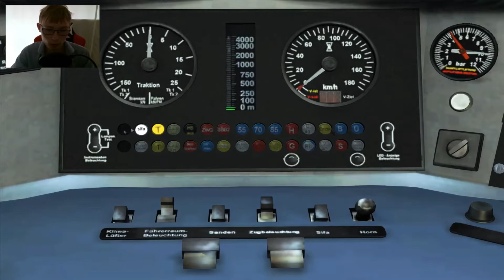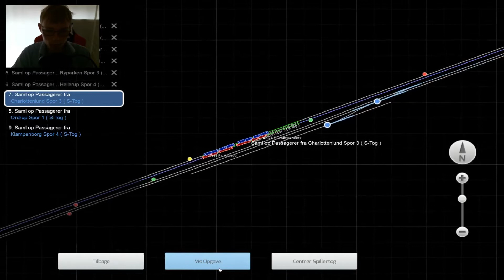Vi er DOT: Linje F+ mod Klampenborg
Mange tak fordi i så denne Video

Bliv en del af min egen Minecraft server, det er en unik prison server for alle der har lyst til lidt mere hygge :) IPen er spil.anvifox.dk

eller bliv en del af mit fællesskab på en anden måde, join vores Discord server

Bliv en del af vores fællesskab på Steam!

Ellers kan du besøge min hjemmeside!

Husk at like denne video og gi' jeres eget feedback!

Brug rabatkoden "anvifox" for 15% på alle køb Husk vores samarbejds partnere! Bountyservers ved Infrequent Group!
brug rabatkoden "anvifox" for 10% på alle dine server køb! den bedste support og mest brugervenlige service og interface! køb din egen Minecraft server i dag! Husk vores samarbejds partnere! Bountyservers ved Infrequent Group!
brug rabatkoden "anvifox" for 10% på alle dine server køb! den bedste support og mest brugervenlige service og interface! køb din egen Minecraft server i dag!